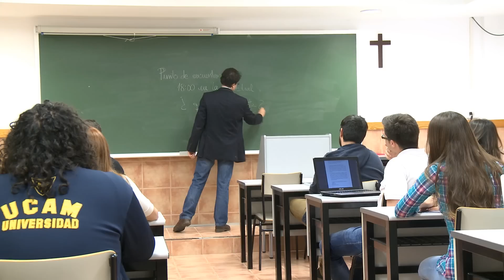UCAM Internacional Summer Program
¡VAMOS! Let's join UCAM International Summer Program! An intensive Spanish and cultural learning that will teach students Spanish language, share distinguish cultures and also Insight workshop about what it takes to International market nowadays. Here you will have culture immersions which are an opportunity for you to experience firsthand how it is like to learn Spanish life - live in Spain.

Spot Credits:

Direction: Juani Ruiz
Production:Juani Ruiz and Pedro J. Poveda
Production coordinators: Pedro J. Poveda, Carmen Luna and Emilio R. López
Edition and postproduction: Juani Ruiz and Pedro J. Poveda
Casting: Benedetta Sanna, Juani Ruiz and Pedro J. Poveda
Direction of Photography: Rokas Petskevicius
Photography: Rokas Petskevicius
Thanks to: Myriam Giménez, Carmen Luna, Emilio R. López, Marta Pérez and Restaurante Venta el Peretón